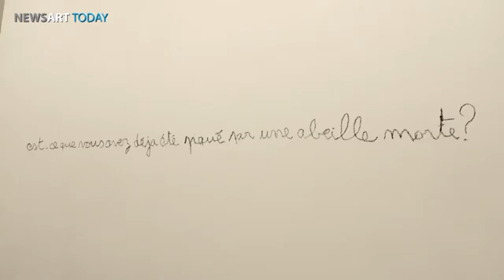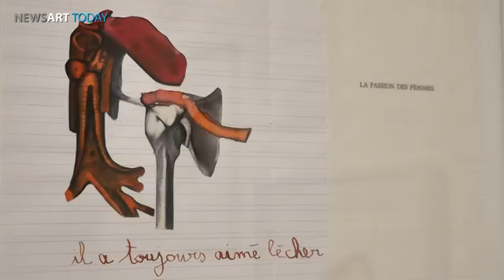H GALLERY - Exposition Isabelle Lévénez - News Art Today Tv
Première exposition personnelle de l'artiste plasticienne Isabelle Lévénez à H Gallery. Exposition du 12 janvier au 17 févirer 2018 : "Est-ce que vous avez déjà été piqué par une abeille morte ?”